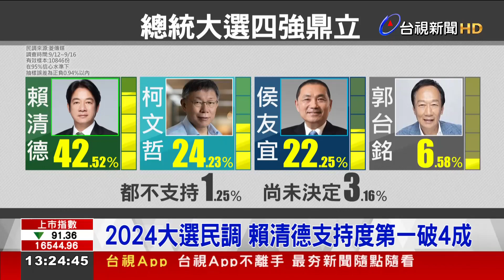2024大選民調 賴清德支持度第一破4成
2024總統大選呈現四腳督局面，倒數不到四個月的時間，根據網媒最新民調，民進黨總統參選人賴清德，支持率持續突破4成來到42.52%，而柯文哲支持度24.23%，侯友宜獲得22.25%，侯、柯兩人陷入拉鋸戰，至於以無黨身分參選的郭台銘，則是大幅落後，顯然公布副手賴佩霞並沒有替他加分。